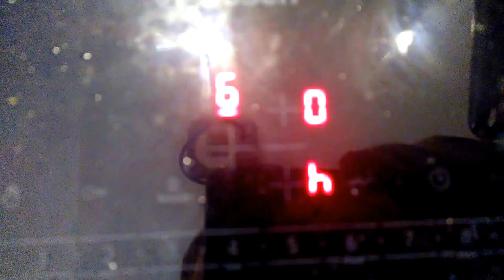Journal muet. 18.09.2024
Avec des sons pris sur la sonothèque de L'aiR Nu

JS.